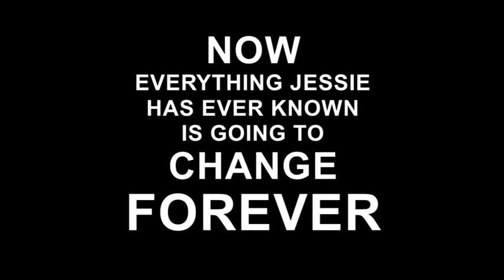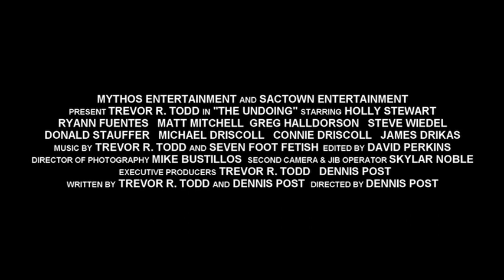THE UNDOING preview trailer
THE UNDOING... is a modern-day rock & roll parable of Biblical proportions, torn from the pages of a forgotten history!

THE UNDOING was shot entirely on location in Carmichael and Sacramento, California in only FOUR DAYS (three plus one day of re-shoots due to a fried video card) with NO BUDGET and a volunteer cast and crew of about 15 donating their time, talents and use of their equipment.

MYTHOS ENTERTAINMENT and
SACTOWN ENTERTAINMENT present TREVOR R. TODD in "THE UNDOING" starring HOLLY STEWART
RYANN FUENTES   MATT MITCHELL
GREG HALLDORSON   STEVE WIEDEL
DONALD STAUFFER   MICHAEL DRISCOLL
CONNIE DRISCOLL   JAMES DRIKAS   CORY PONZO
ALEX FARRIS   DENNIS POST   MIKE BUSTILLOS
JENNIFER HALLDORSON   ASHLEY JOHNSON   SHARON HERAMIA   CHAD SHEPHERD
SKYLAR NOBLE   MATT BOYDSTUN
Edited by DAVID PERKINS
Director of Photography MIKE BUSTILLOS
Second Camera & Jib Operator SKYLAR NOBLE
Executive Producer TREVOR R. TODD   DENNIS POST
Written by TREVOR R. TODD and DENNIS POST
Directed by DENNIS POST

2009 cut of the preview trailer edited by MIKE BUSTILLOS
2010 cut (you're watching it!) edited by DAVID PERKINS

Additional trailer text and credits
written and designed by DENNIS POST